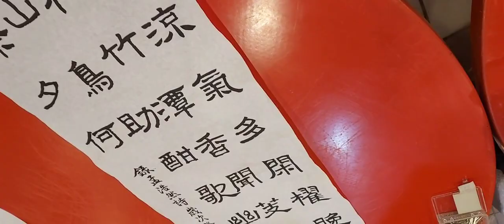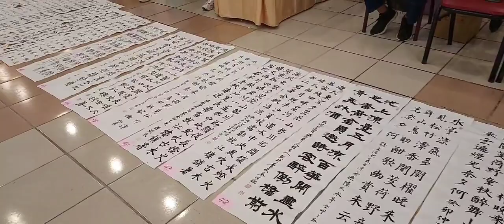【中華書學研究會】／書法創作／完整版